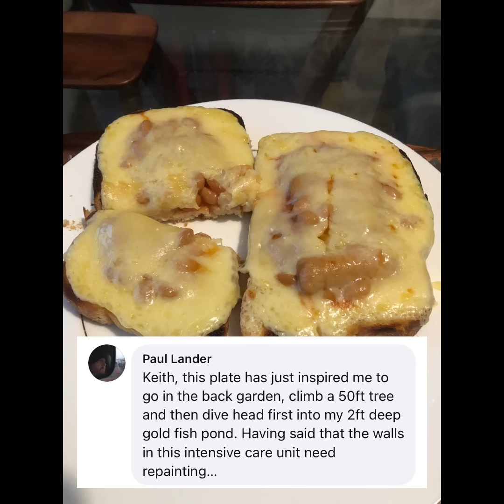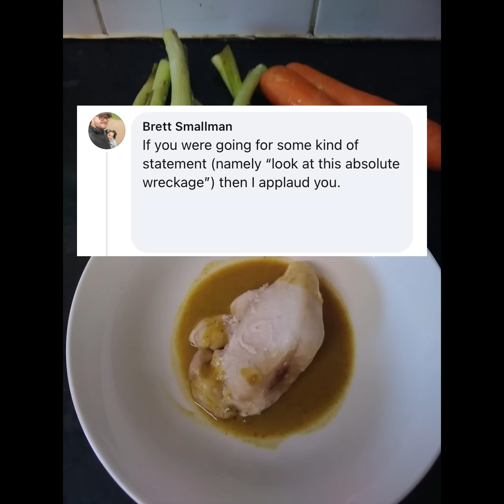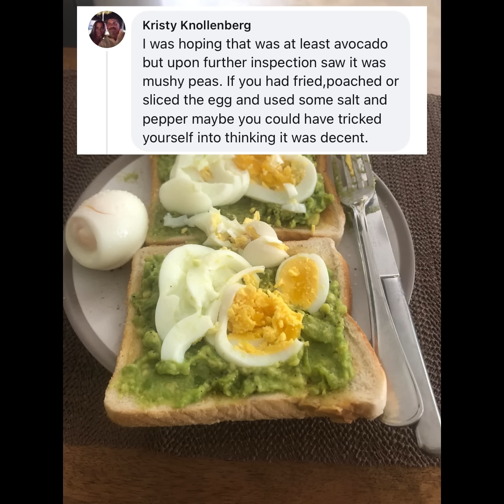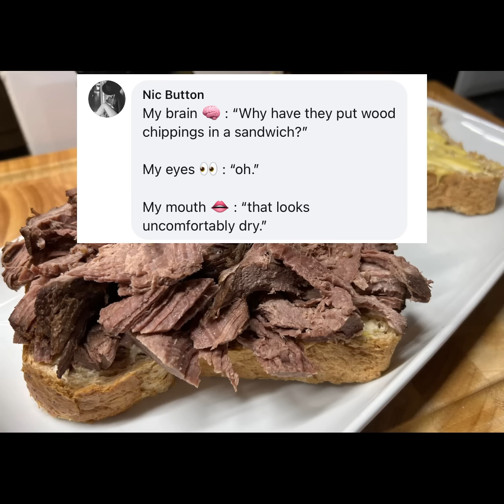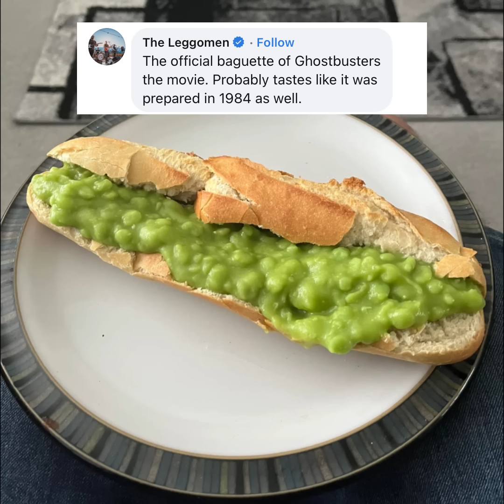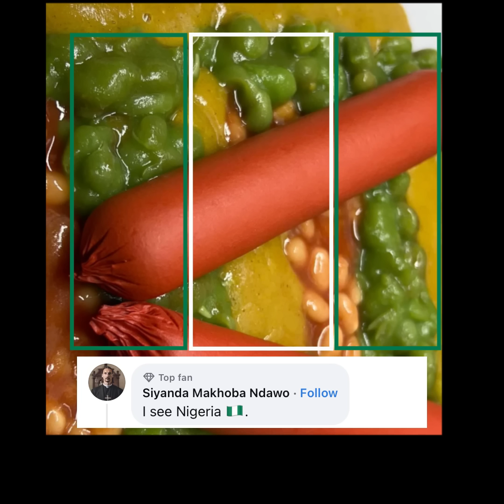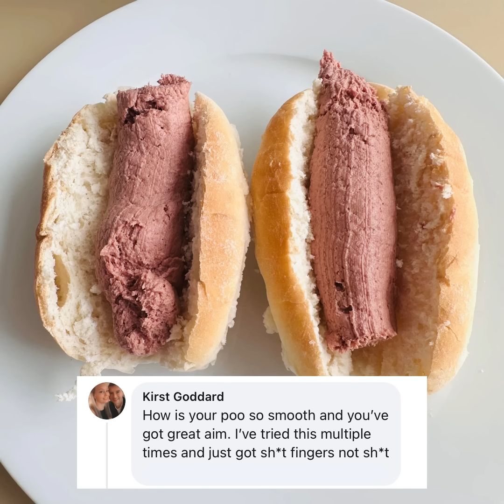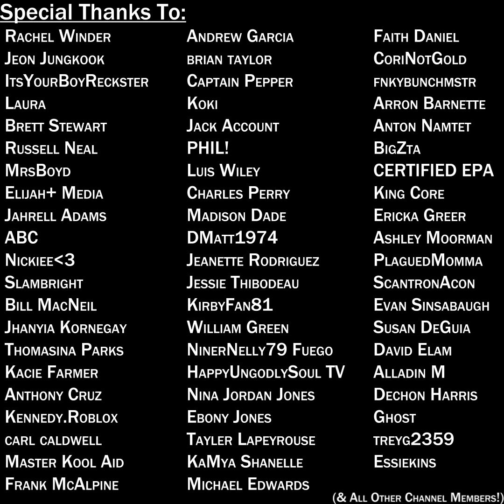Rate My Plate 12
00:00 Sosig & Cheesy Beens on Toast by Keith
01:03 Birthday Dinner by Owen
02:26 Homemade Chicken Curry by Julie
04:10 Lunch by Stephanie
05:27 Homemade Fish & Chips by Calum
06:21 Slow-cooked Beef Booty by Jenny
08:12 Pee Booty by David
10:26 Sosig with Pees n Beens by Jenny
11:44 Sosig with Eggs n Beens by James
13:07 Duck Pate Rolls by Wayne
15:55 Thank You Channel Members!